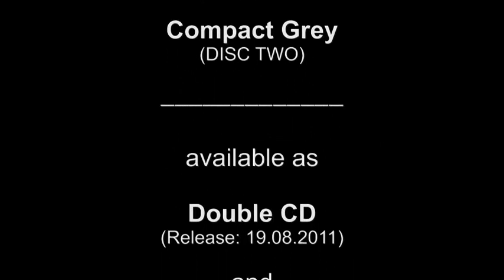Stereo City 2011 Compilation (mixed by Breakfastklub) Trailer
A five minutes trailer of the whole Stereo City 2011 Compilation (CD1) mixed by Breakfastklub

Tracklist:
1. JAN DRIVER - Rattlesteak
2. BOTNEK - Plonk
3. LARS MOSTON & BREAKFASTKLUB - Organik
4. SLAP IN THE BASS - Egypt
5. MOGUAI & WESTBAM - Original Hardcore
6. BREAKFASTKLUB - Holy Shit
7. R SCHNEIDER - Warning pt. 2
8. IPUNK - Negativ
9. THE SEXINVADERS - Make me feel
10. OSTBLOCKSCHLAMPEN - Rude Nudes
11. GOLDEN TOYS - Wake up
12. BEENS - Smash Funk
13. BART B MORE - Traction
14. MARSEILLE - You do not respond
15. BASS VENTURA - So Nasty (X-ettl Remix)
16. DJ ANTENTION - Ivan